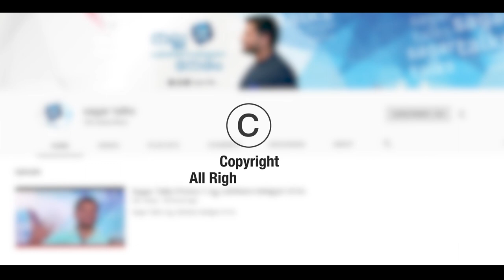മാവോയിസം എന്ന ആത്മഹത്യാ സിദ്ധാന്തം I what is maoism I sagar talks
മാവോയിസവും നക്‌സലിസവുമൊക്കെ വീണ്ടും ചർച്ചകളിൽ സജീവമാവുകയാണ്. എന്താണീ സംഘടനകളുടെ ദൗത്യവും നിയോഗവും? രാജ്യത്തിന് ഇവരെക്കൊണ്ട് വല്ല ഗുണവുണ്ടോ?

follow also -